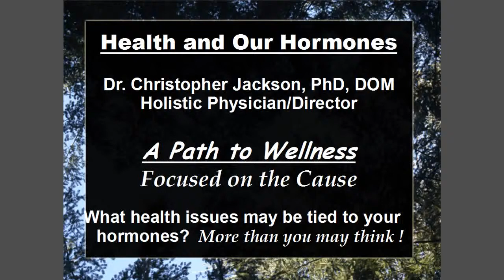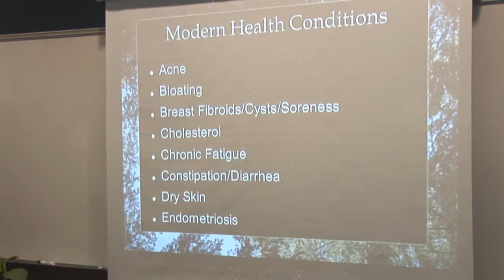TSH Test - Is it Accurate or Even Useful?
Dr. Christopher Jackson, Ph.D.,D.O.M. (FL). A

Address:
7901 4th Street
Hormones, Natural Health, Healing, Thyroid, Women's health